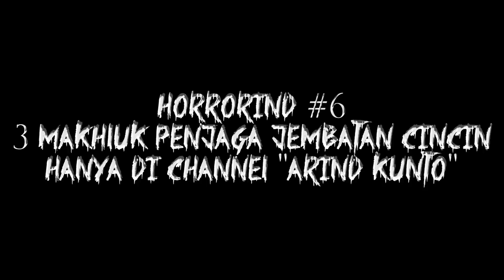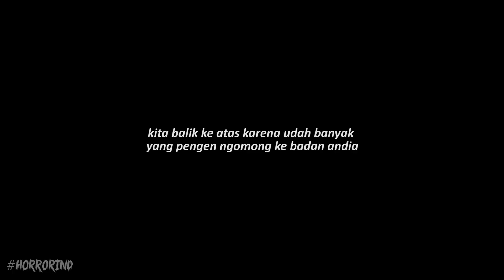3 MAKHLUK PENUNGGU JEMBATAN CINCIN JATINANGOR HORRORIND Ep. 6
Segmen Horror di Channel gw, sebenernya gw cemen banget masalah hantu2an begini! Tapi kayaknya gw pengen coba hal yang baru! so, ikutin terus petualangan gw di segmen